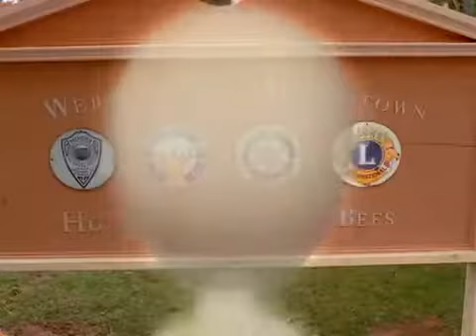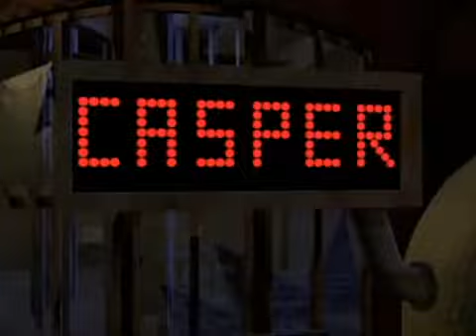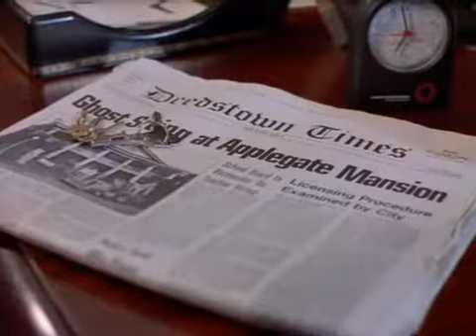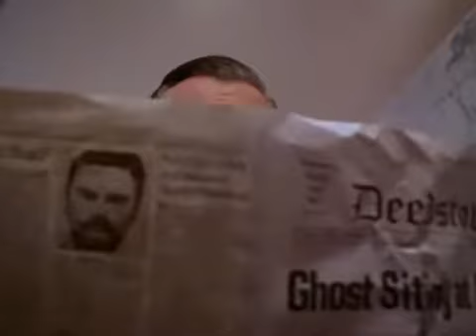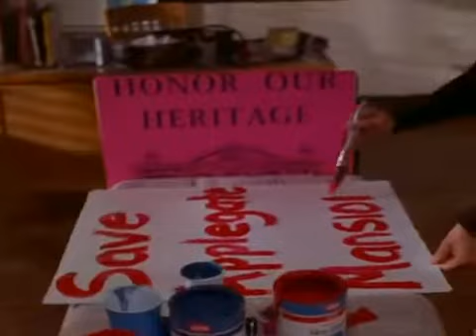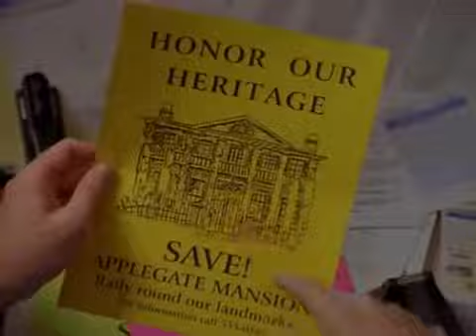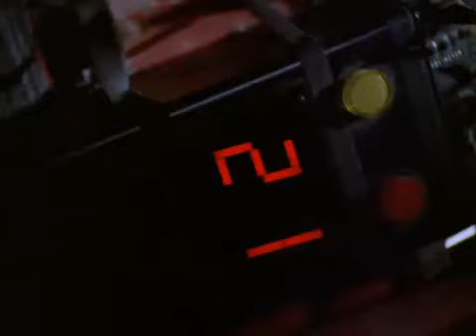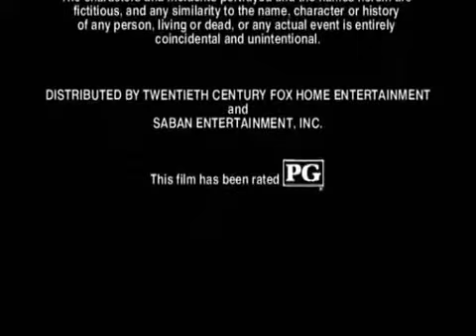Gasparzinho – Como Tudo Começou1